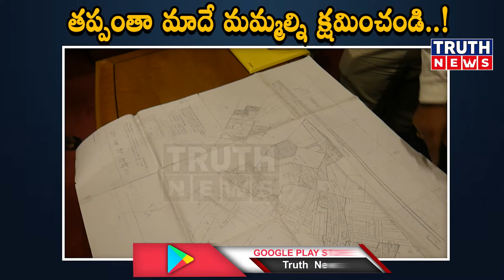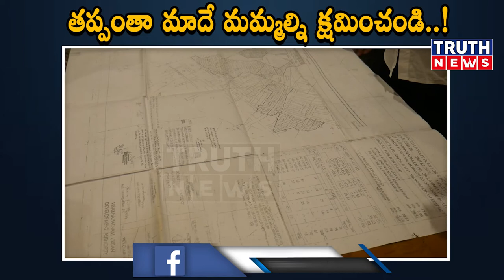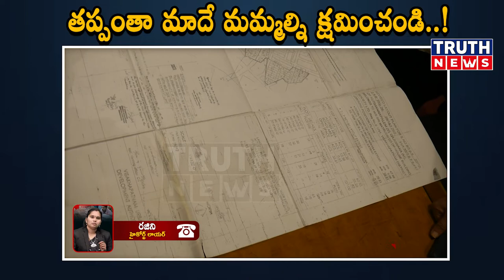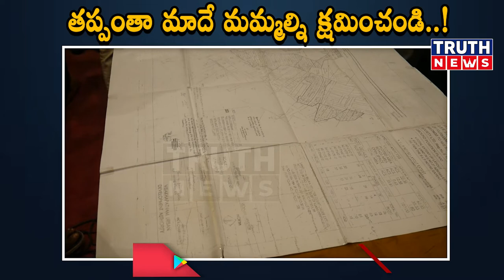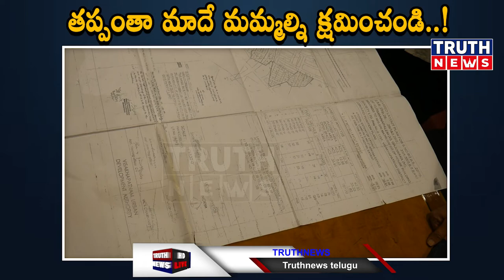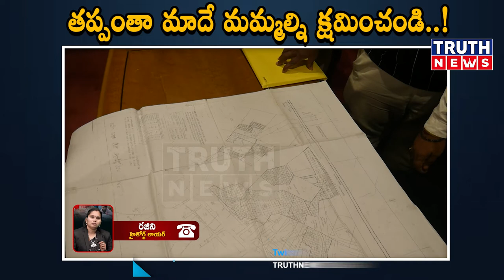మేమే తప్పు చేశాం మమ్మల్ని క్షమించండి : బాధితులు..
@truthnewstelugu మేమే తప్పు చేశాం మమ్మల్ని క్షమించండి : బాధితులు..